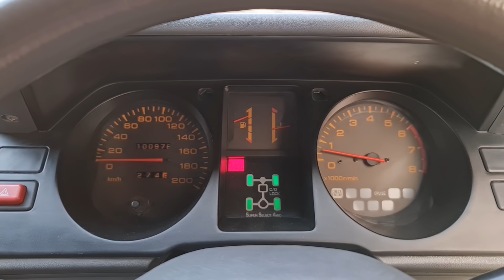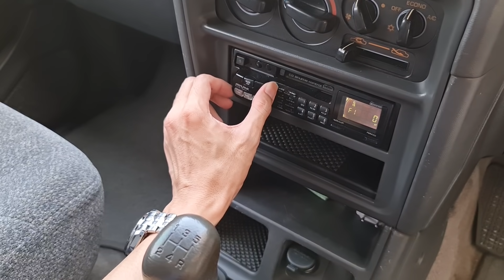In Depth Tour Mitsubishi Pajero [V20] (1996) - Indonesia